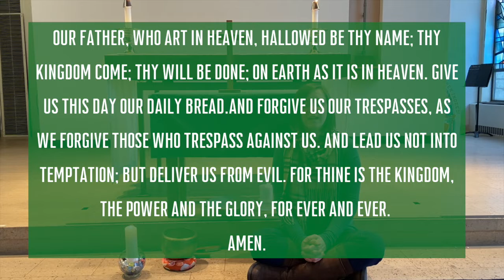Children's Chapel | February 27, 2022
Join us for our weekly routine of prayer and a bible story for this Last Sunday after Pentecost.